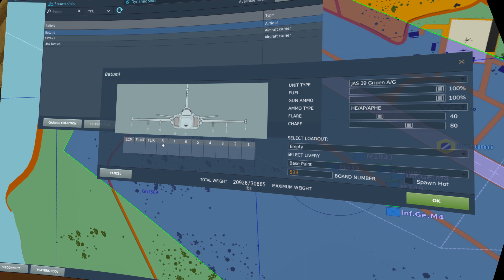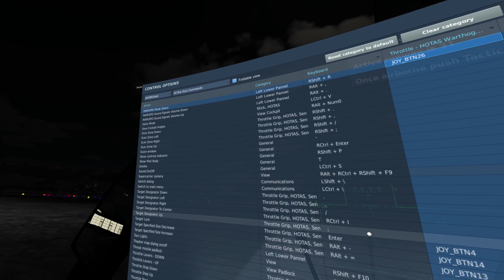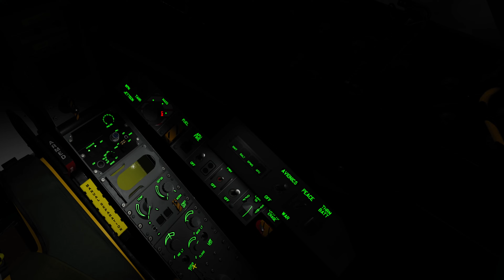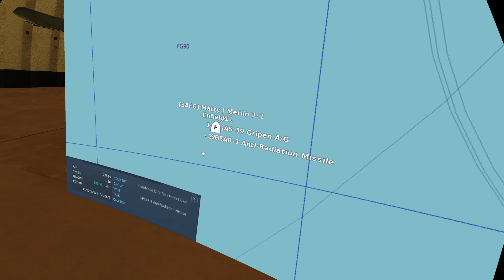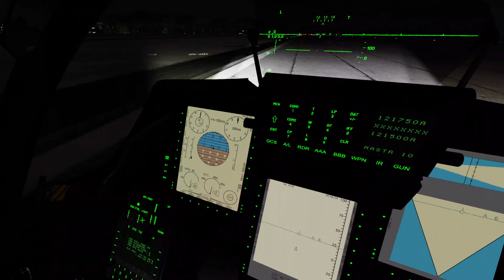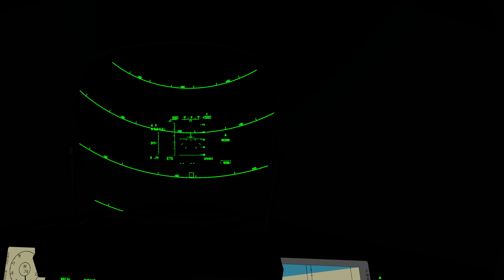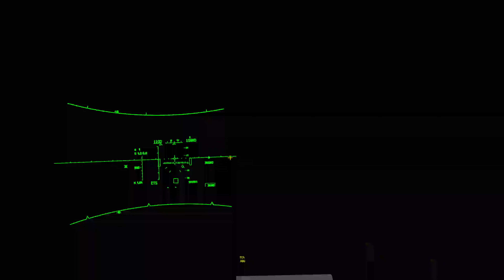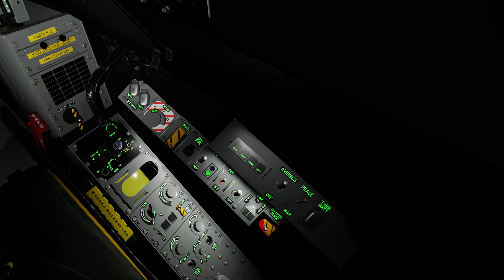BAFG - British Armed Forces Gaming - JAS39C Caucasus Foothold Extended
BAFG - British Armed Forces Gaming - JAS39C Caucasus Foothold Extended -- Watch live